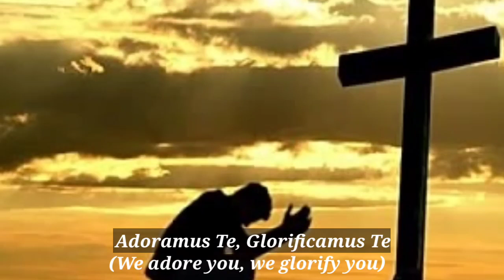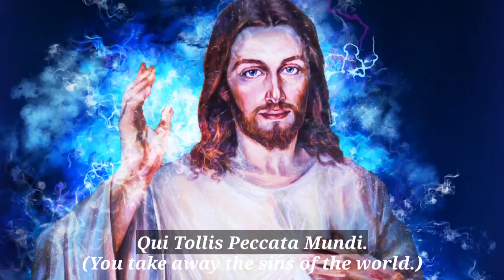Gloria In Excelsis Deo | Latin with English subtitles | Reuben Mary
Et in terra pax hominibus
Bonae voluntatis
Laudamus te, benedecimus te
Adoramus te, glorificamus te
Gratias agimus tibi
Propter magnam gloriam tuam
Domine Deus, Rex caelestis
Deus Pater omnipotens
Domine Fili unigenite, Jesu Christe
Domine Deus, Agnus Dei
Filius Patris
Qui tollis peccata mundi
Miserere nobis
Suscipe reprecationem nostram
Qui sedes ad dexteram Patris
Miserere nobis
Quoniam tu solus Sanctus,
Tu solus Dominus
Tu solus altissimus, Jesu Christe.
Cum Sancto Spiritu,
In gloria Dei Patris.
Amen.